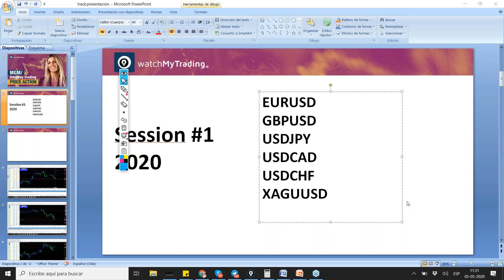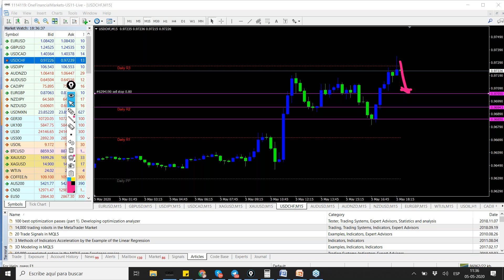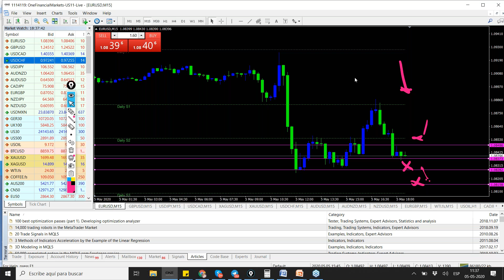Closing of today´s market May 05th